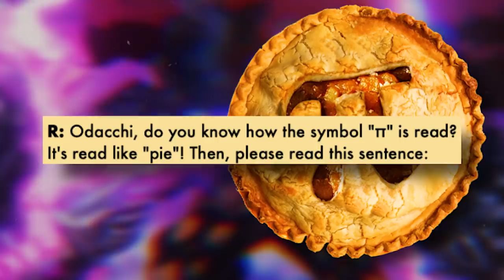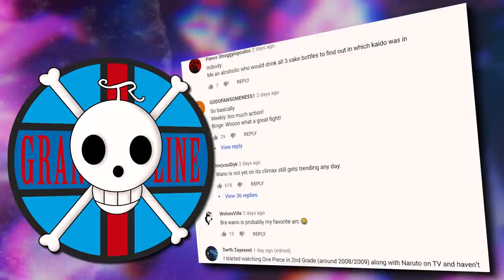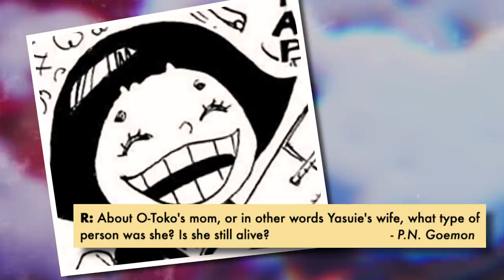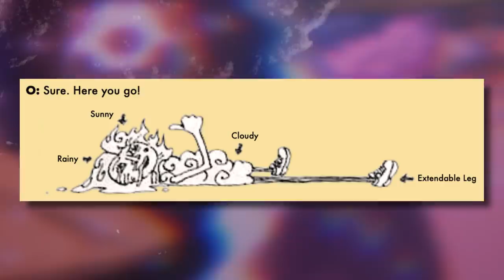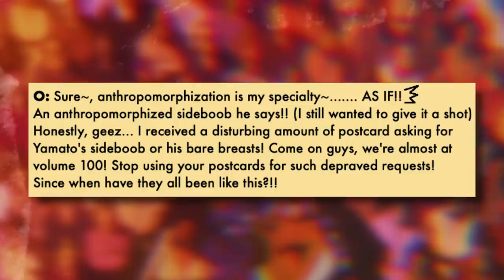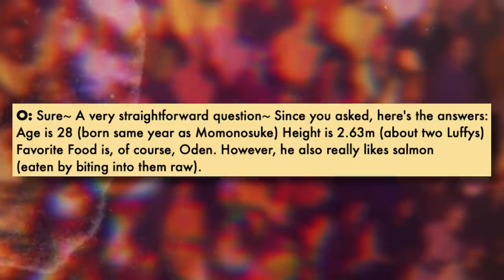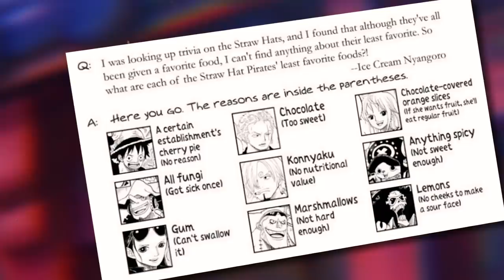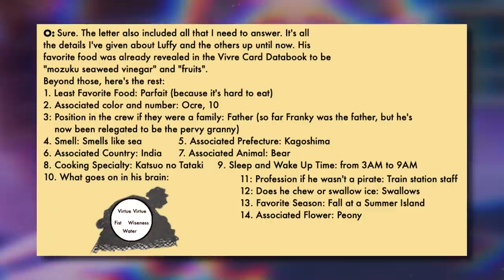Roger’s Baby BEFORE ACE! Kid's Devil Fruit Revealed & More | SBS Volume 99 | Grand Line Review